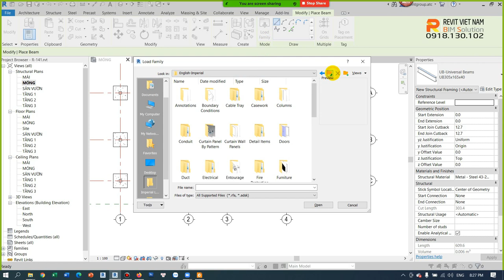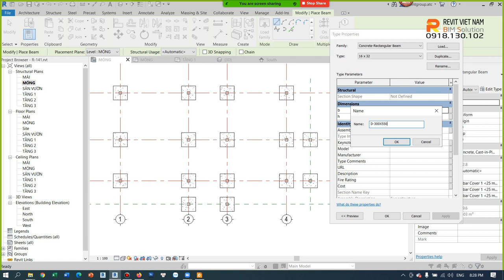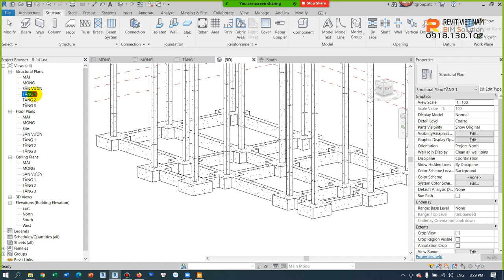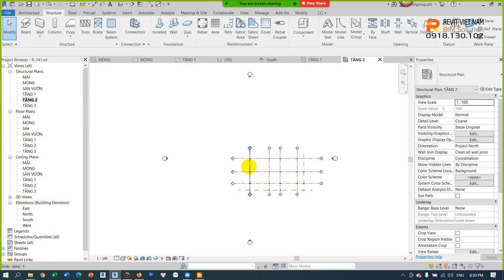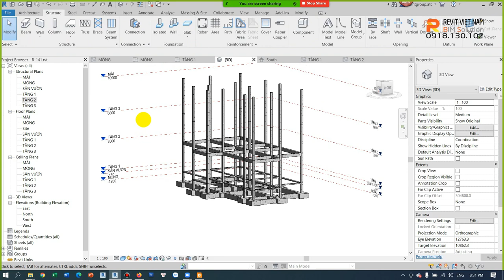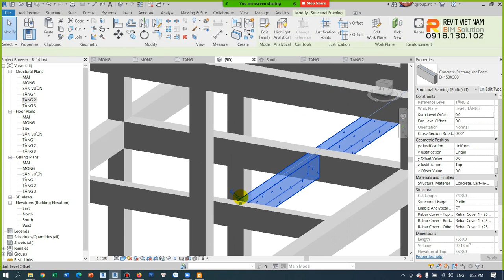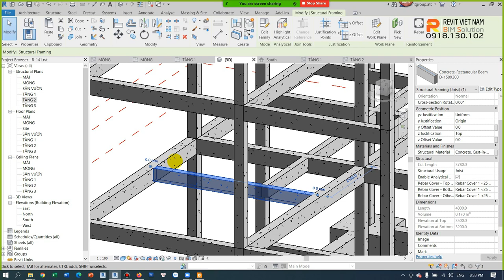1.8. Bố trí dầm-dàn cho công trình